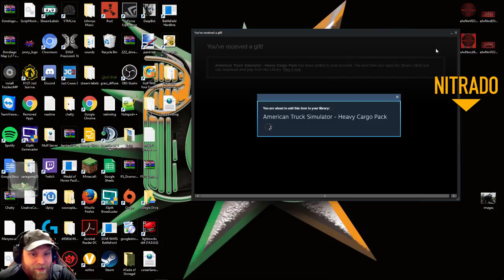Back on Ballydorn with new mods (Part 3)